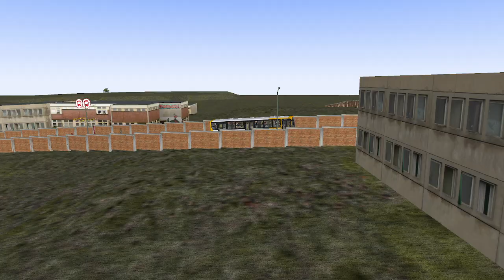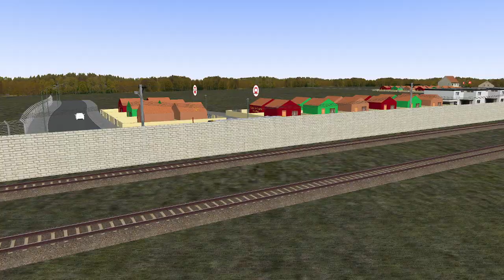Linha 273J-10 Metrô Penha x Jardim Romano | Caio Apache Vip 2 | Mapa São Miguel City | OMSI 2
Fala garotinho tudo bem com você ?
Seja bem vindo ao nosso canal, aqui a gente trás vídeos todos os dias, seja OMSI 2, PROTON BUS SIMULATOR E ETS 2.

🔴 Dicas, Dúvidas e Sugestões

Nos ajude a manter o canal com qualquer apoio